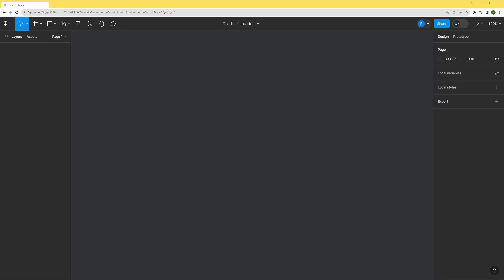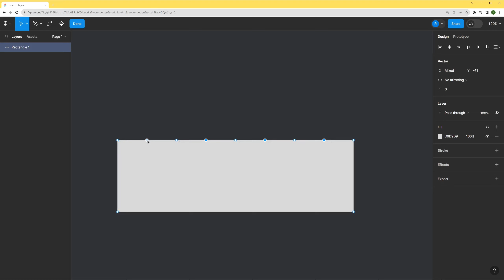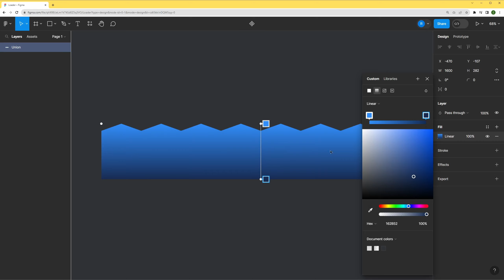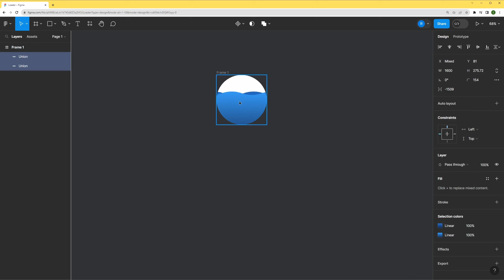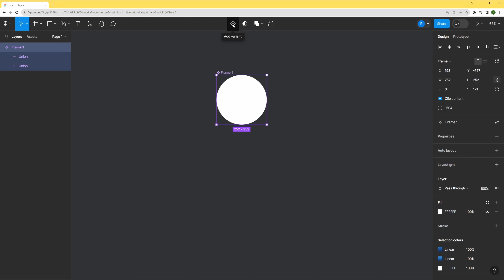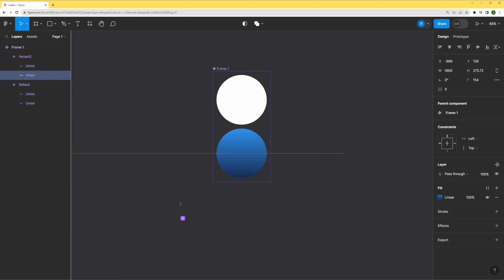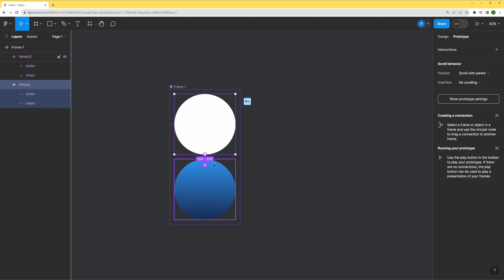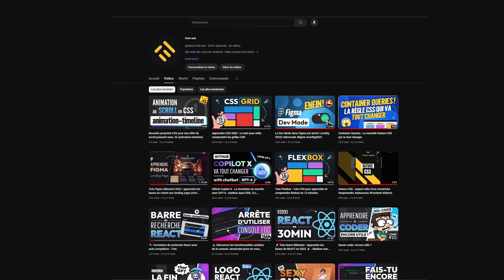Animation d'un liquide avec Figma (water effect)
Dans ce tuto issu de ma formation Figma je vous montre comment créer un loader animé avec un effet de liquide. (water effect)

🌟 Le coupon est attribué automatiquement en suivant le lien mais au cas ou le voici : FRONTEND-0225